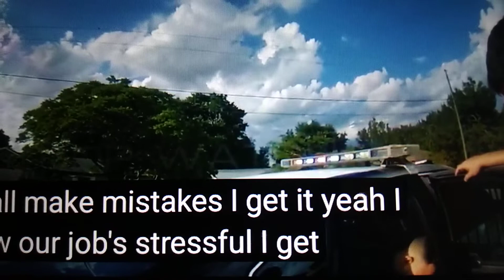November 5, 2022